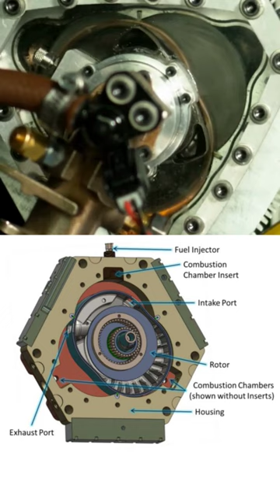Liquid Piston Rotary Engine 📌